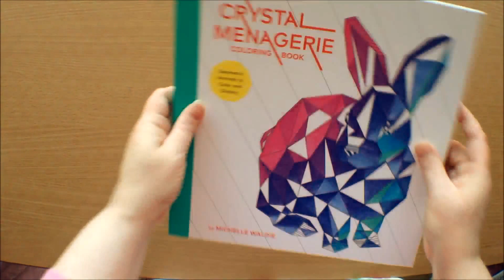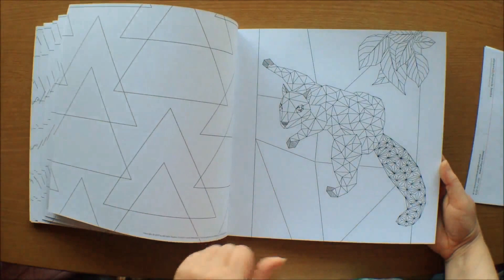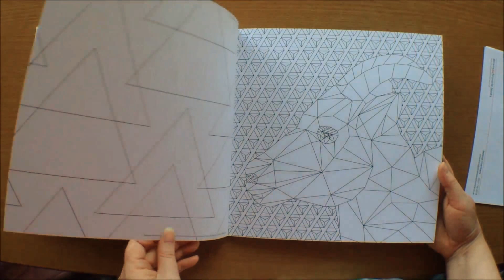Crystal Menagerie by Michelle Waldie Colouring Book Flip through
Crystal Menagerie by Michelle Waldie Colouring Book Flip through. Geometric animals to color and display.